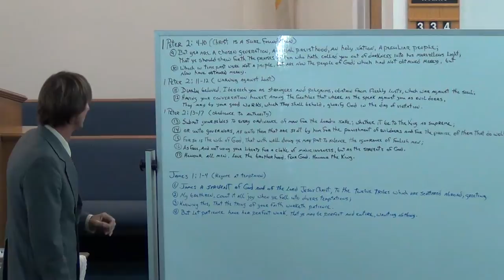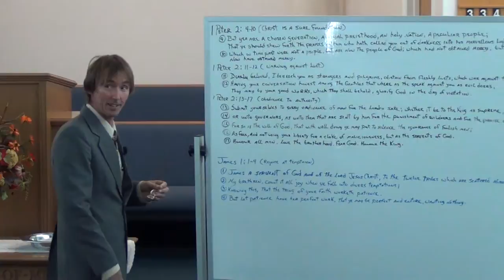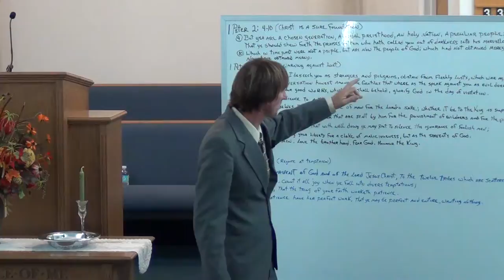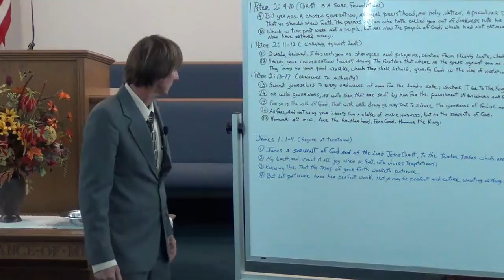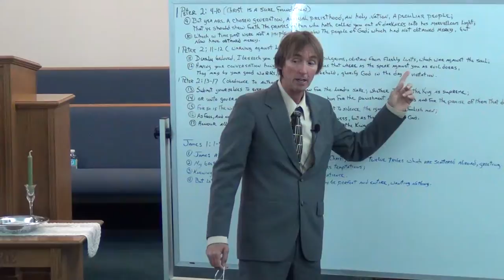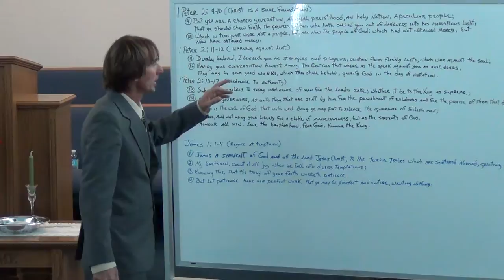NSBSDA - * - November 1st, 2014